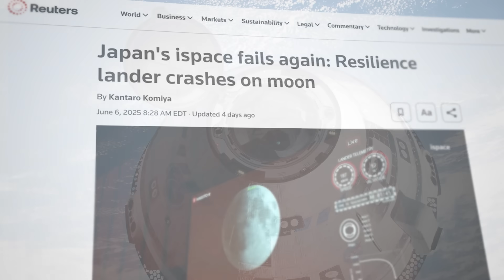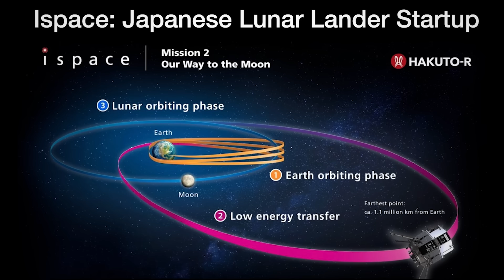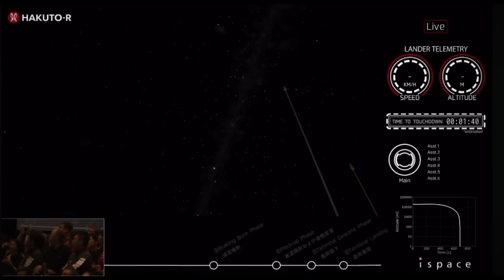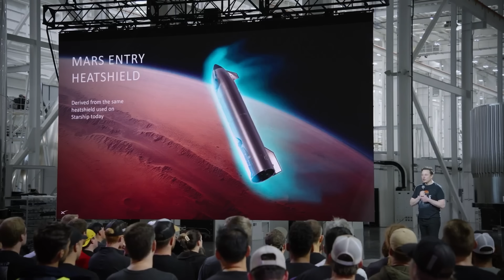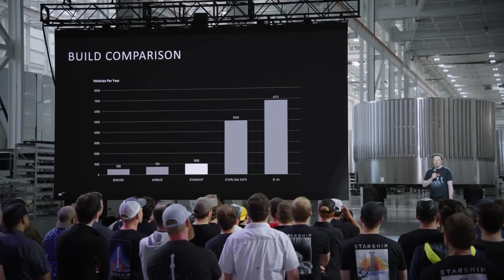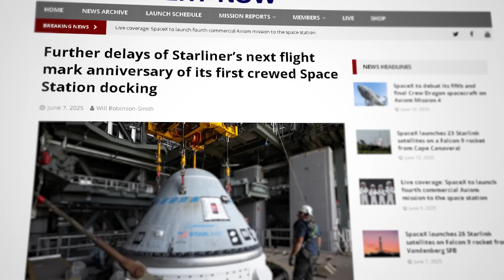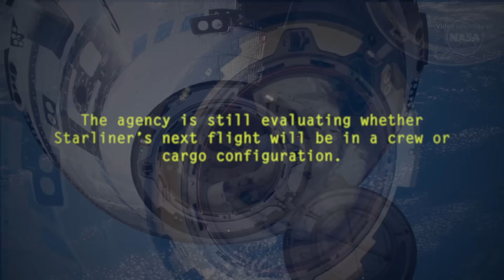There's a Big Problem With The Moon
The Moon claims another victim, SpaceX has a new plan for Starship - and the Boeing Starliner has yet another problem